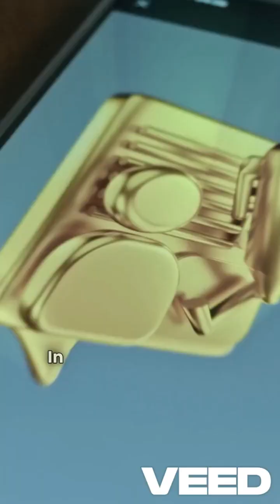This Spacecraft is 15 Billion Miles From Earth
In 1977, NASA launched Voyager 1 — a small probe meant to last just 5 years.

Now, over four decades later, it’s over 15 billion miles from Earth… still sending signals back to us.

Voyager 1 is the first human-made object to leave our solar system and enter interstellar space.
It carries a golden record — a time capsule of Earth’s sounds and messages — in case it’s ever found by intelligent life.

This tiny spacecraft is humanity’s quiet voice… traveling the stars.

💬 What would you put on Voyager 2.0?